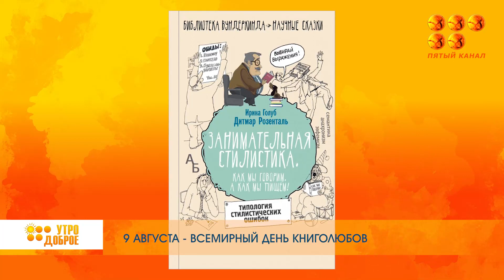"Утро доброе!" 9 августа 2023 года